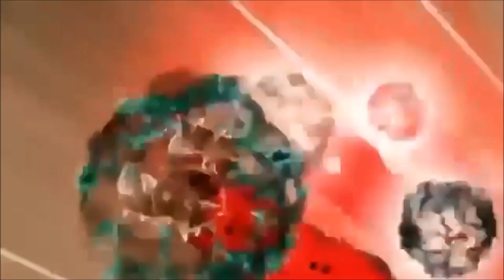Slugterra 4.évad 12.rész teljes részek